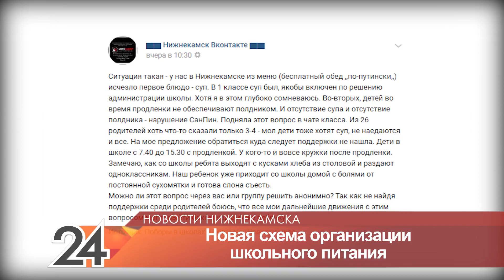Нижнекамцы недовольны бесплатным питанием в начальных классах